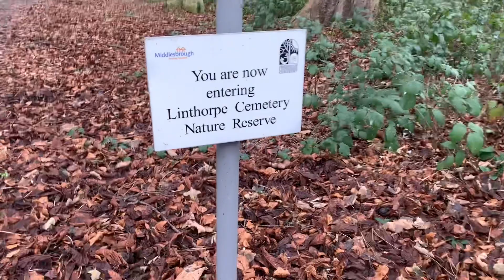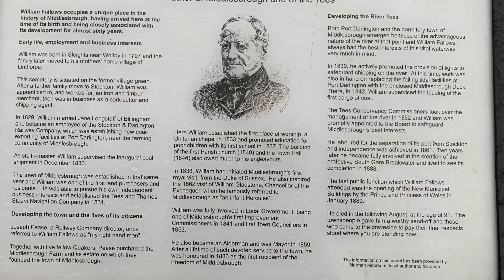Linthorpe Cemetery View Located at Middlesbrough, North Yorkshire, UK